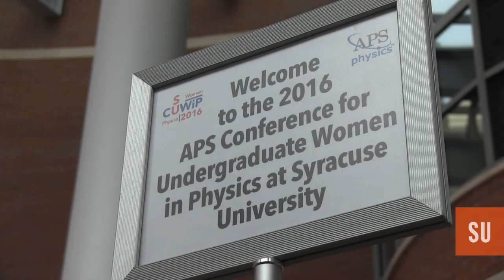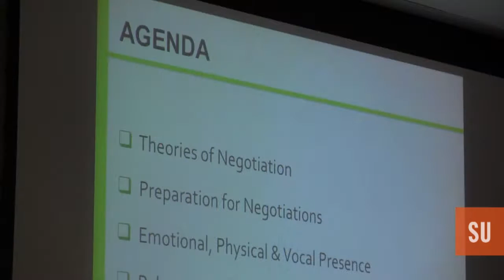Conference for Undergraduate Women in Physics (CUWiP) at Syracuse University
Over one hundred undergraduate women physics majors converged on Syracuse University this weekend to discuss the growing role of women in physics. The University is one of nine institutions around the country simultaneously participating in the “Conference for Undergraduate Women in Physics (CUWiP).